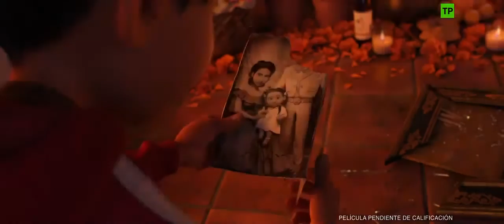Coco - Teaser tráiler en español (HD)